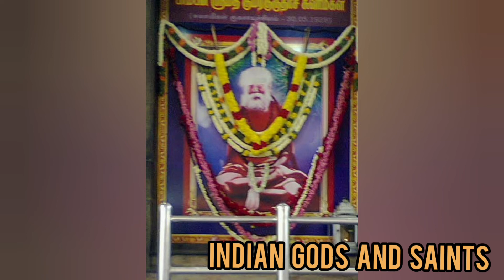ஸ்ரீ பாம்பன் சுவாமிகள் முருகன் அடியார்கள் சேயோன்கள்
கடவுளை தெரிந்துகொள்ள சில நிமிடங்களை ஒதுக்குங்கள்
எங்களோடு நேரத்தை செலவிடுங்கள்